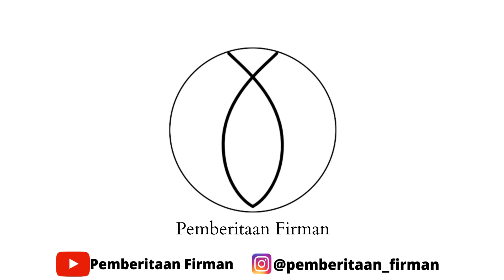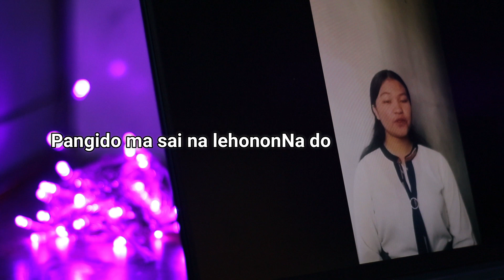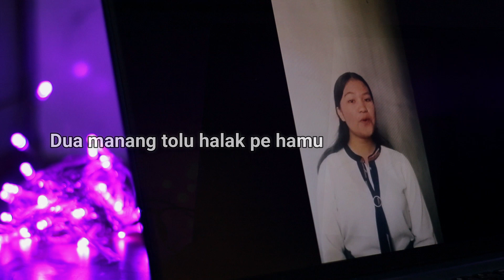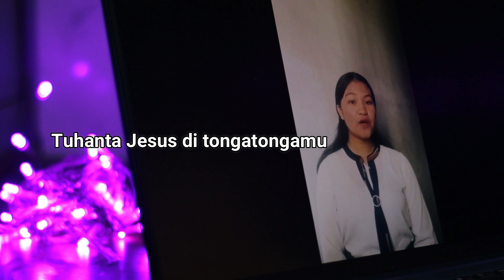BE. 789 Lului Hamu Harajaon Ni Debata - Indah Pakpahan ( Cover )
vocal by Indah K. Pakpahan ( mhs STT HKBP Pematangsiantar )

terpujilah Tuhan

amen!